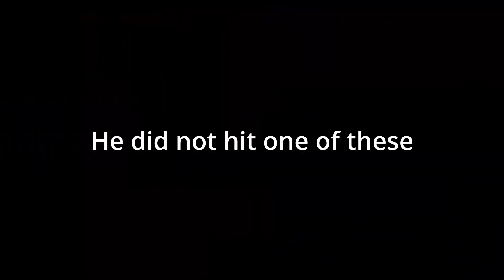The Sniping Experience in The Finals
This video documents the experience you will receive when sniping in The Finals.

0:00 Intro
0:10 Whiffing
1:30 Clipping
8:00 Outro